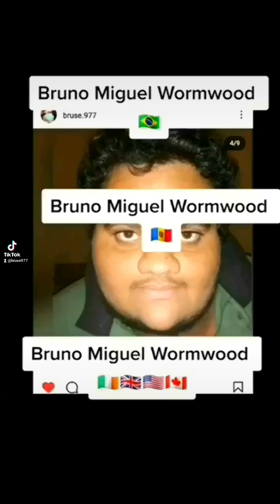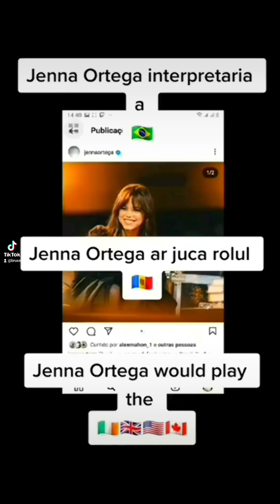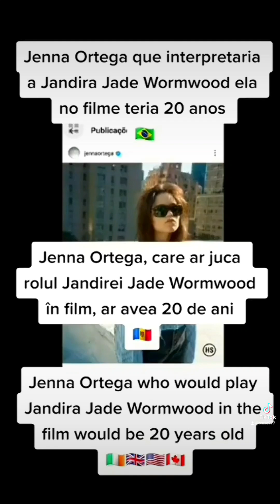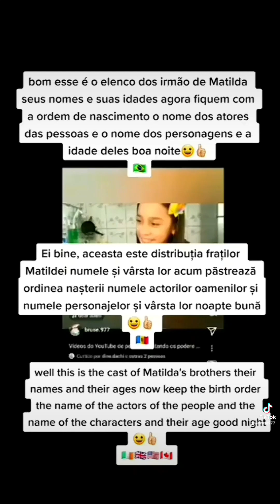o elenco de Matilda O Musical 2 que eu criei se tivesse o filme